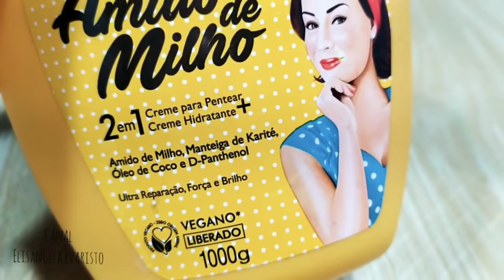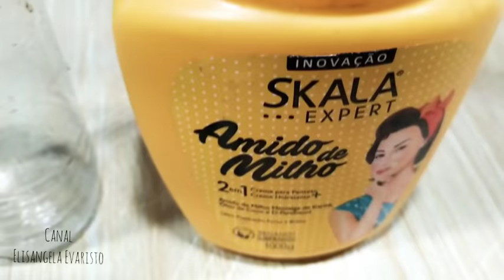✔️QUEDA de CABELO, CASPA e SEBOREIA NUNCA MAIS, ESSE CONDICIONADOR Caseiro, e INCRIVEL.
ALEM DE UMA MEGA ECONOMIA O CABELO..PARA DE CAIR..E CRESCE HORRORES..

CLICADINHA AI NA PALAVRA "Seja MEMBRO"👆 e VENHA FAZER PARTE DESSA FAMILIA.👬👭👫💗

💜CORANTE E ESSENCIA opcional.

*Nos Siga Tambem em Nossa Pagina no Facebook, com Dicas economicas como essa

🔴🔴SEGUINDO O PASSO A PASSO DA RECEITA DA SUPER CERTO 😉👍

Romanos 11:36